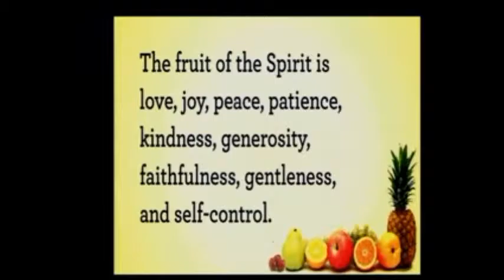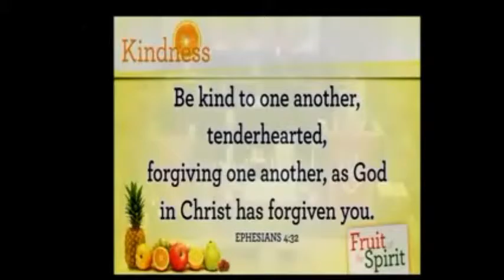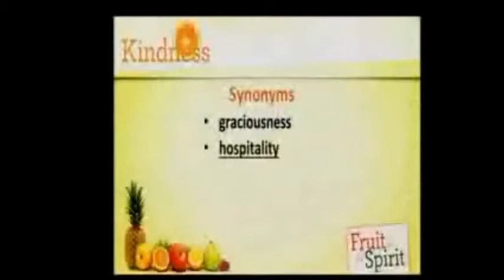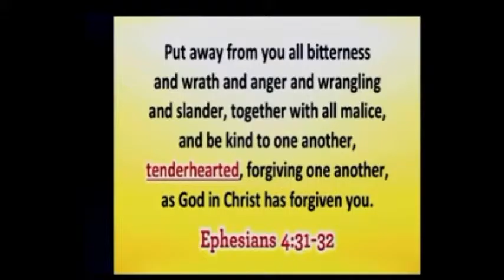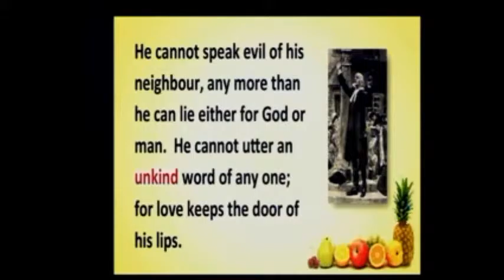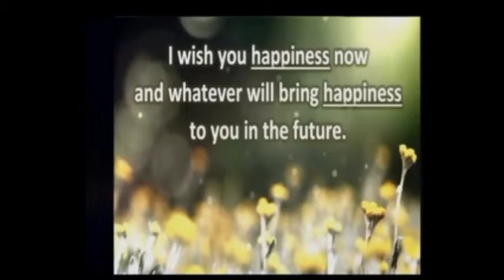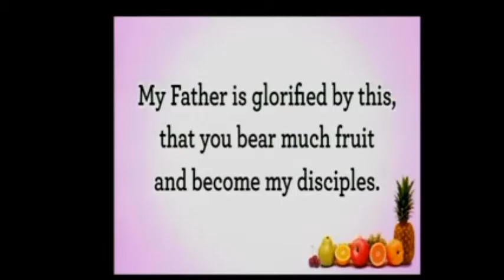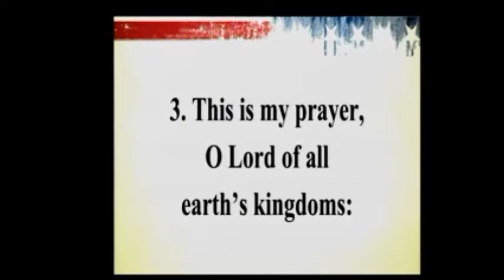July 5 2015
Mount Vernon First
Sermon
Pastor Victor Long